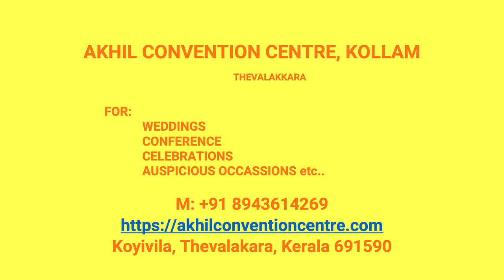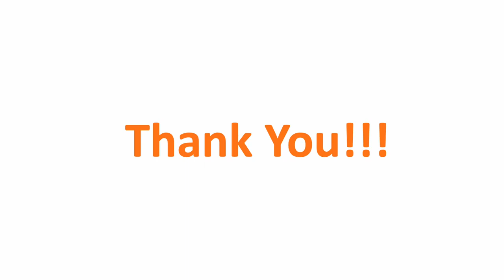Wedding Hall Chalacode Kollam